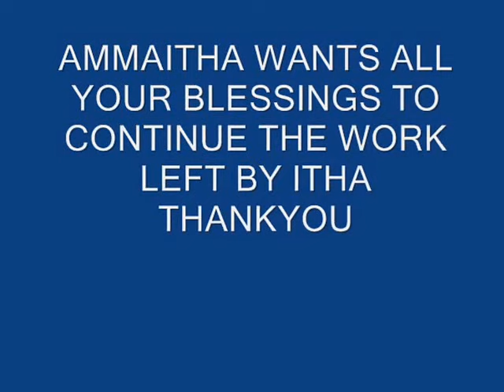SAI BABA POZHICHALUR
THE EXTENSIVE SRI SHIRDI SAI BABA WORSHIP IN INDIA, WHO LIVED WITH US SOME 100 YEARS BACK, SHOULD GET IDENTIFIED AT THE SAME LEVEL OF SRI.RAMA & SRI KRISHNA BY THE CENTURIES TO COME. LET US JUST IMAGINE HOW SRI BABA WOULD GET WORSHIPED AFTER 1000 YEARS. COMING  SOON AT POZHICHALUR